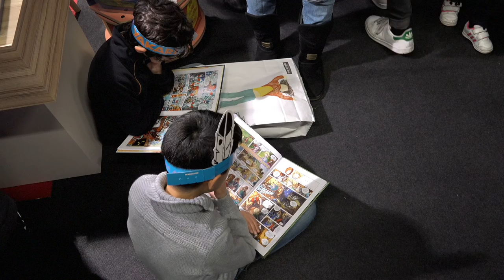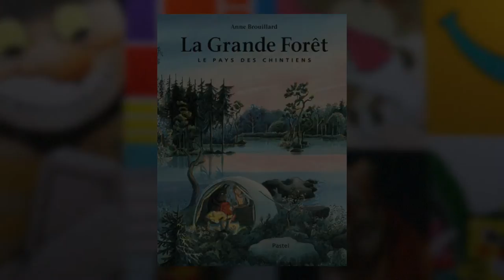Anne Brouillard - Le pays des Chintiens. Volume 1, La grande forêt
À l’occasion du salon du livre et de la presse jeunesse à Montreuil, rencontre avec Anne Brouillard auteur de l'ouvrage «Le pays des Chintiens. Volume 1, La grande forêt» aux éditions L'école des Loisirs.